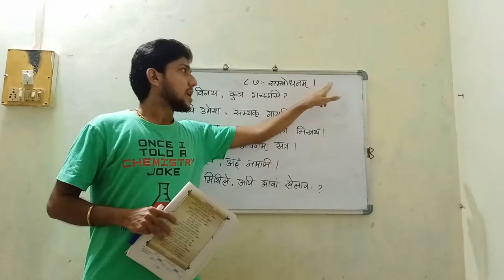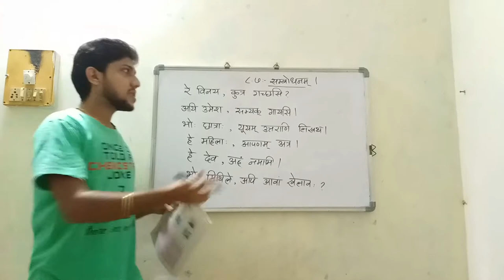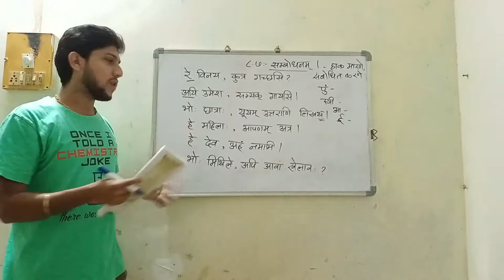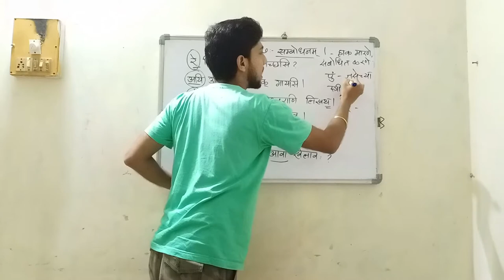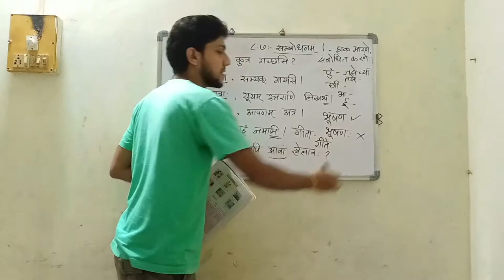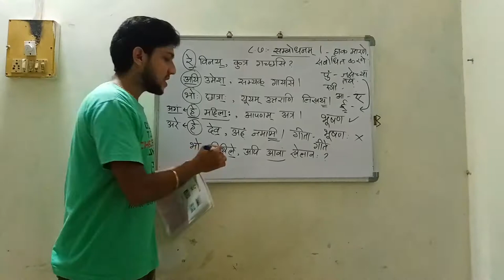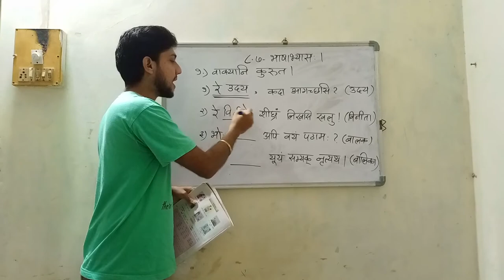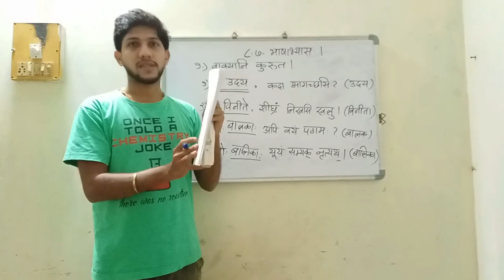इयत्ता - आठवी , विषय संस्कृत ८.७ सम्बोधनम् स्पष्टीकरण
प्रस्तुत व्हिडीओमध्ये सम्बोधन या विभक्तीचे स्पष्टीकरण केलेले आहे, तसेच यावरील भाषाभ्याससुद्धा सोडवलेला आहे, विद्यार्थ्यांनी त्याचे लेखन वहीमध्ये करावे.